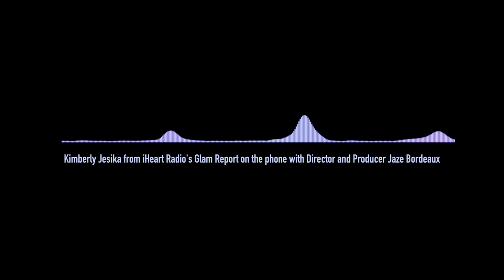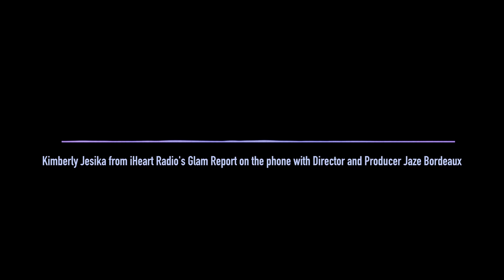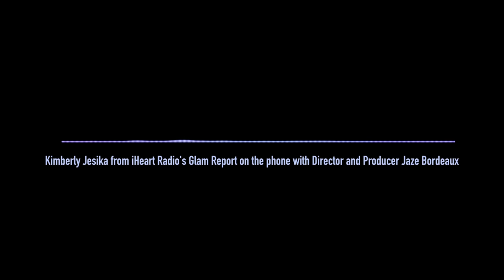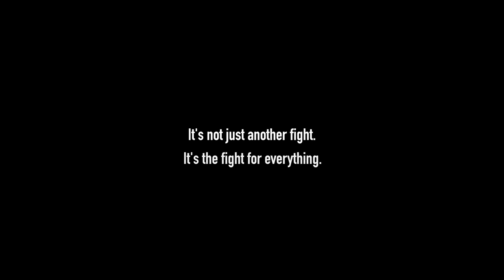Excelsis Movie -Vs- Drama Sport Movie Genre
Excelsis is here to shake up the Drama Sport movie genre! This short film is a call-to-arms, a rallying cry for a new kind of storytelling that showcases the strength and perseverance of female fighters. Excelsis is more than just a movie, it's a movement that demands attention and respect for the unsung heroes of the MMA world. It's a film that's not afraid to take on the establishment and fight for what's right.

Follow EFC Movie pages on social media!